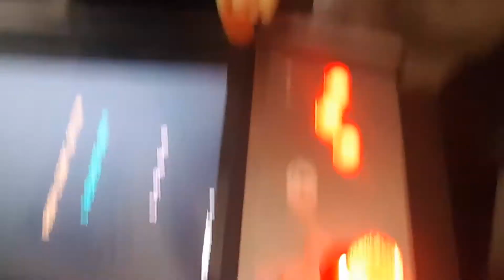Pokemon plush island_pumpkaboo plays a nintendo2ds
Dont let meowth get a nintendo device trust me